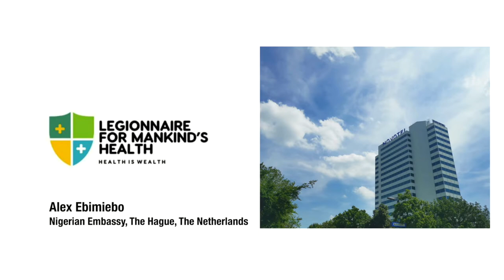Mental Health Inauguration & Symposium.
Mental Health inauguration and symposium held at the Novotel Hotel Brainpark in Rotterdam, The Netherlands on Friday 11th December 2020.

Mr. Alex Ebimiebo of the Nigerian Embassy makes his presentation before the audience.